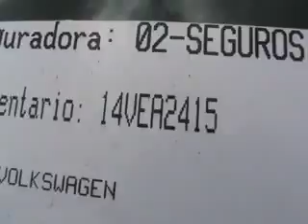SUBASTASMA VOLKSWAGEN, BORA GLI DSG 2009